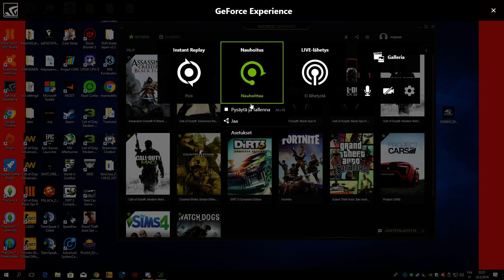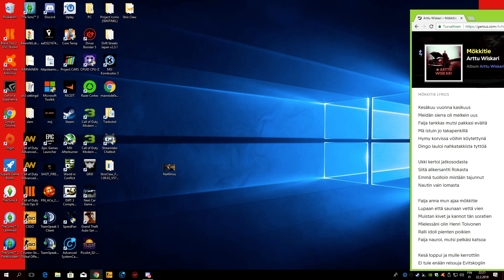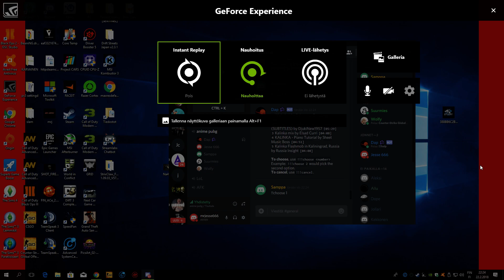Mökkitie duetto:D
joo huomenna tulee ehkä parempi:D